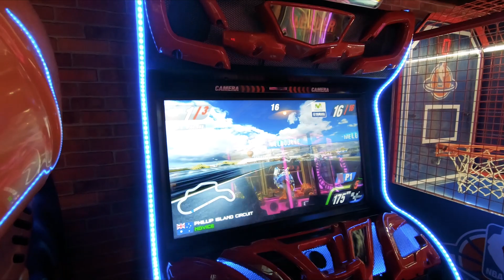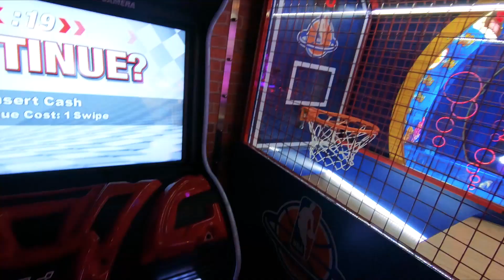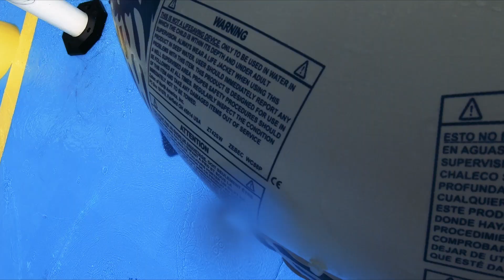CARNIVAL HORIZON Vlog 2 | Ship Fun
2018 Cruise continues on the Horizon - Havanna pool and slides!